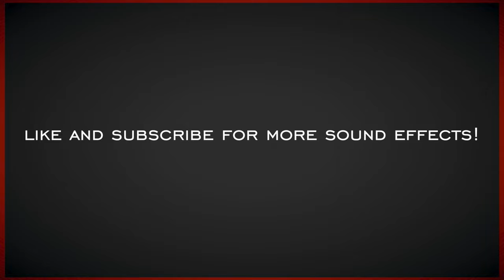Train Arriving at Station | HQ Sound Effect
The sound of a Metra commuter train arriving at a station.

Everyday Cinematic Sounds is where you can find free high quality sound effects to use in your media content. We record and edit most of our content exclusively in house with professional grade microphones and mixing software. To use our sound effects please credit our channel in the video credits or description. If you would like to recommend a sound to be recorded please let us know!